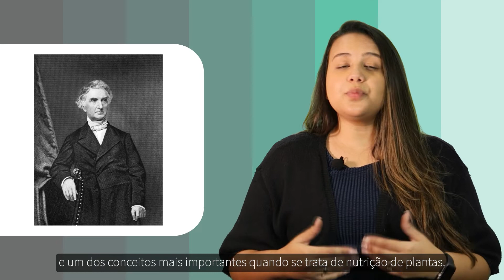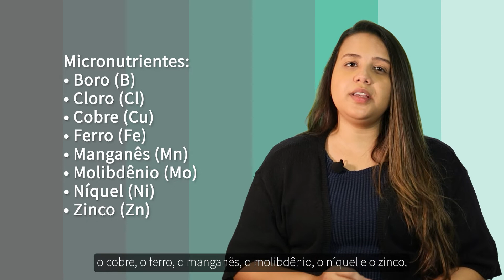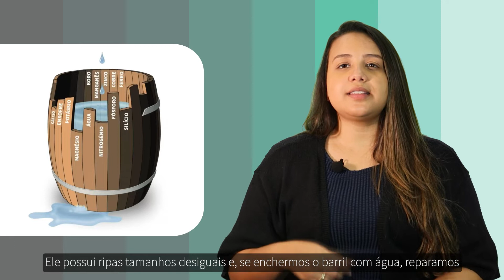O que significa a Lei do Mínimo de Liebig?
A Lei do Mínimo foi criada por Justus von Liebig no século XIV e até hoje segue como uma das bases mais importantes da agricultura moderna. Em linhas gerais, ela diz respeito à necessidade da disponibilidade de todos os macro e micronutrientes essenciais para as plantas. Entenda melhor no vídeo sobre o que significa a Lei do Mínimo e sua importância para a agricultura.

00:00 Introdução
00:17 O que é a Lei do Mínimo?
01:04 Macro e micronutrientes
02:46 Como aplicar a Lei do Mínimo na sua lavoura